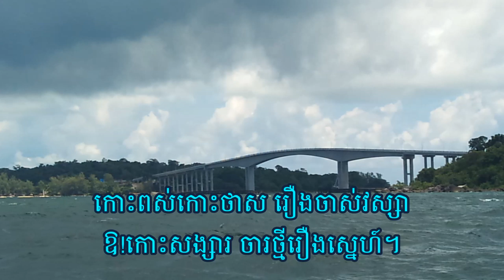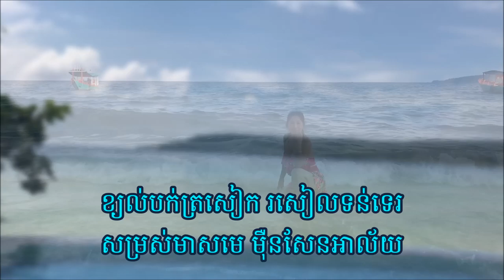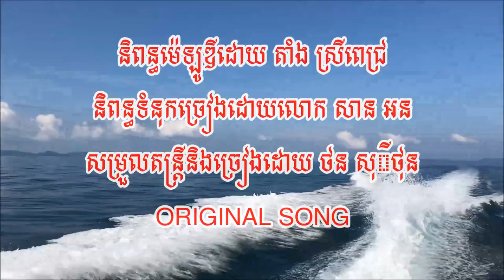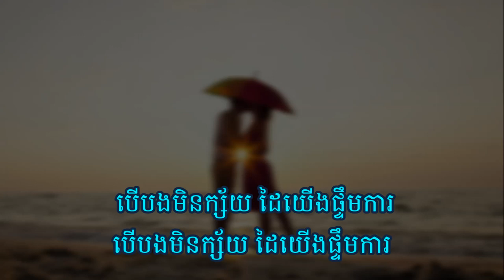កោះរ៉ុងស្នេហ៍ខ្ញុំ - ភ្លេងសុទ្ធ KARAOKE ( ថនសុីថុន ORIGINAL MUSIC )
សូមរីករាយច្រៀងកំសាន្ដជមួយបទចំរៀងថ្មីយើងខ្ញុំដោយមេត្រីអរគុណដែលជួយគាំទ្រ